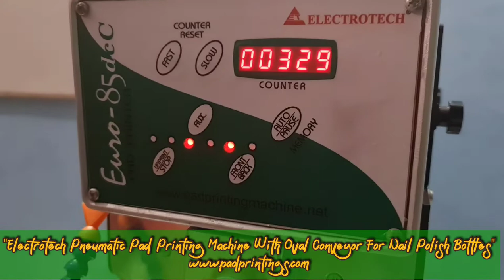Nail Polish Bottle Automatic Printing Machine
NAMAN ENTERPRISES
92, GALI NO. - 2A, RAJINDER NAGAR INDUSTRIAL AREA,
Skype:      naman.enterprises